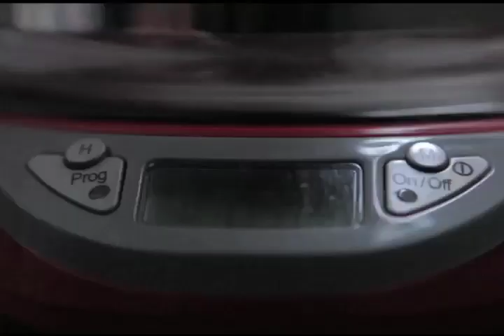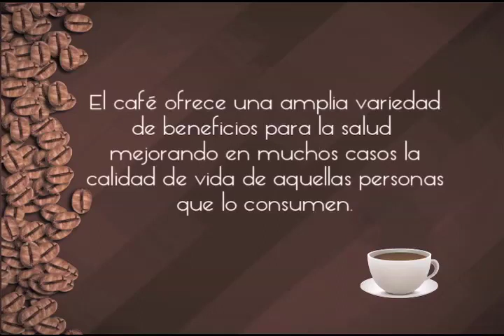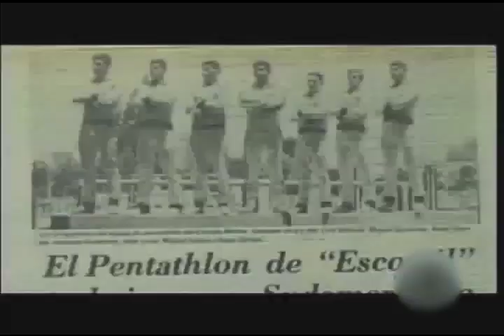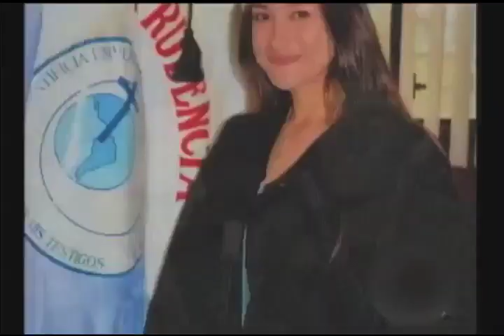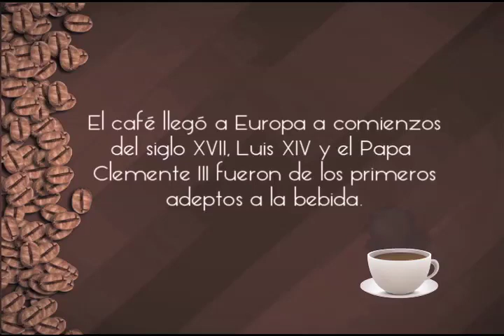Lucio Gutierrez y Ximena Bohorquez en un Café con Meche